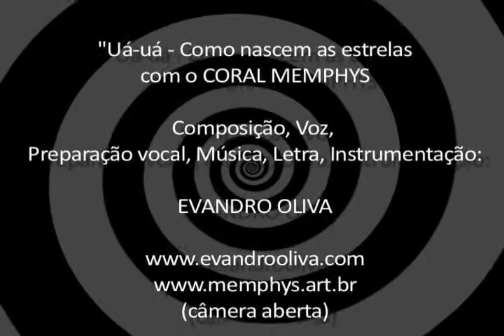Uáuá: Como nascem as estrelas (câmera aberta)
Espetáculo infantil com música composta (letra, música, instrumentação e voz) por EVANDRO OLIVA.

Participação do grupo MEMPHYS  atuando e cantando e crianças especiais do grupo Renascer, de Rio Preto.

Destaque para os solistas Rodrigo Quintiliano e Elaine Matsumori (os totens).
Gravado ao vivo no teatro Municipal.
Produzido por Evandro Oliva.

Partituras - Músicas de Naipe - Técnicas Vocais e Respiratórias - Tutoriais e muito mais

Se você quiser e puder, nos apoie para manter estes canaisl em atividade